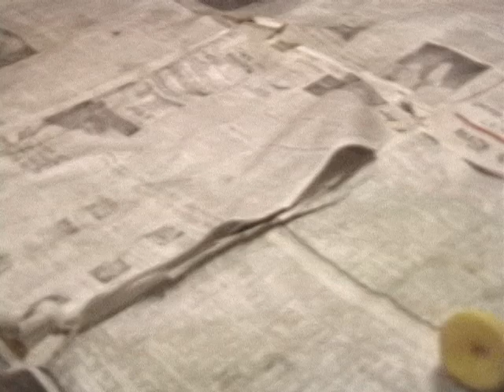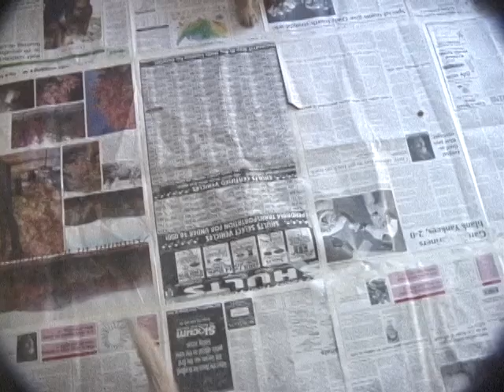Hillbilly activities! Filmed on a DCR-TRV900